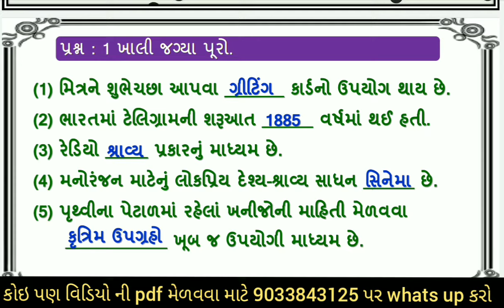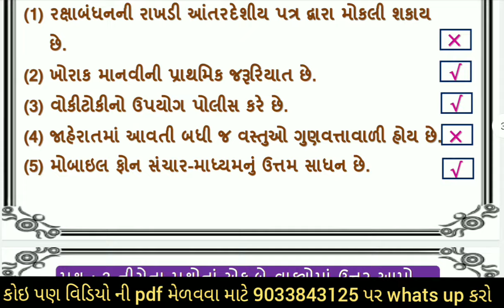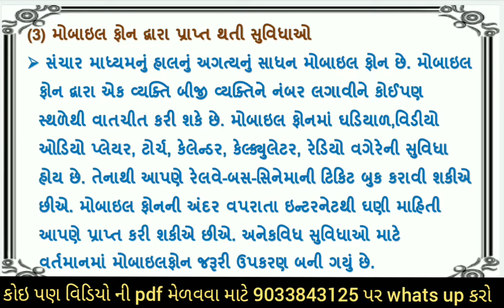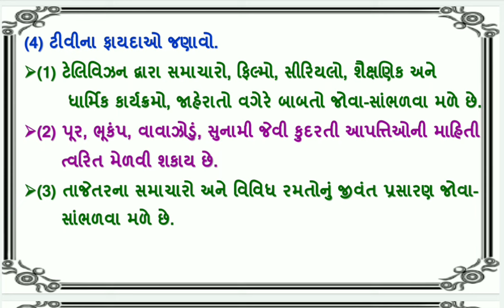std 7 samajik vigyan ch 18 | standard 7 samaj ch 18 swadhyay | std 7 s s ch 18 sanchar madhyam ane..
dhoran 7 social science chapter 18 swadhyay , std 7 samajik vigyan ch 18 sanchar madhyam ane jaherat, standard 7 samajik vigyan chapter 18 , std 7 samajik vignan path 18 with great animation and explanation.

(1) std 7 samajik vigyan ch 18 sanchar madhyam ane jaherat
(3) standard 7 samaj path 18 sanchar madhyam ane jaherat
(5) ch 14 sansadhano nu jatan ane saraxan